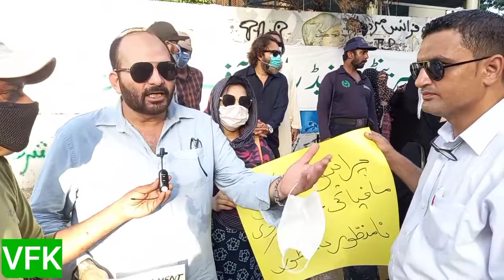No School No fees.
Protest against Private School . no School no fee  by Students Parents Federation. Khi press club 17th Sep 2020.